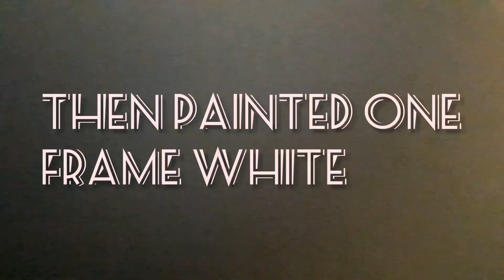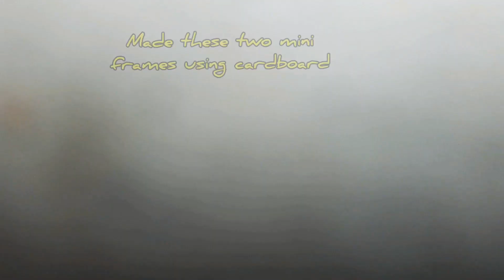DIY Fridge Magnets With Shells!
Here's another video of me making 2 fridge magnets using some cardboard, shells and magnets. One of the prettiest ideas to decorate as well as kill time.